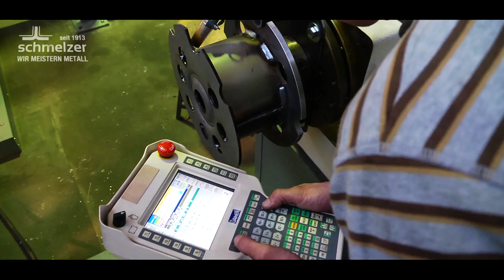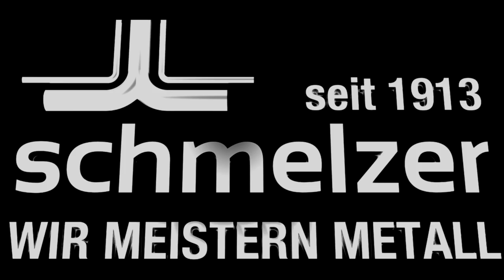ANLAGENBAU - Ambros Schmelzer GmbH & Co.KG - SCHÜTTGUT 2015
Tradition und Innovation

Die Firma Schmelzer ist eine der innovativsten Firmen im Bereich Rohrleitungs- und Anlagenbau.

Im Jahr 1913 aus einer Spenglerei entstanden, spezialisierte sich das Familienunternehmen schon vor mehr als 50 Jahren auf die industrielle Fertigung von Rohren.

Seit 20 Jahren arbeitet Schmelzer als zuverlässiger Partner im Anlagen- und Filterbau.

Mit innovativen Produkten, zahlreichen Patenten und Gebrauchsmustern haben wir uns auf dem europäischen Markt zu einer festen Größe etabliert.

Wir verfügen über einen modernen Maschinenpark, hochqualifizierte Fachkräfte und beherrschen alle Schweißtechniken, die im Rohrleitungs- und Anlagenbau Verwendung finden.

Ob spezieller Kundenauftrag oder vorgefertigte Standardserie: Qualität ist und bleibt der Maßstab für uns Stück für Stück.

Anlagen und Rohre von Schmelzer müssen sich in der Praxis störungsfrei bewähren. Tag für Tag, viele Jahre lang.

Vertrauen gewinnt man nur mit gleichbleibend hohem Lieferniveau. Daran lassen wir uns messen.

Schmelzer liefert beste Qualität zu einem reellen Preis. Aus unseren Werken in Bayern und Tschechien werden Montagestandorte in Deutschland, Europa und Übersee beliefert.

Rohrleitungen und Anlagen von Schmelzer werden dort eingesetzt, wo besonders hohe Anforderungen an die Verarbeitung gestellt werden.

Jedes Jahr verlassen mehr als 200.000 Meter Rohr unsere Fertigungsbetriebe.

Vom Blechformteil über komplette Rohrleitungssysteme bis hin zur kompletten Industrieanlage erhalten Sie alles aus einer Hand. Schmelzer übernimmt die Auslegung, Konstruktion und Endmontage vor Ort.

Nutzen Sie unser langjähriges Know-how.

Wir finden eine passende Lösung für Ihr Projekt.

Schmelzer - Wir meistern Metall